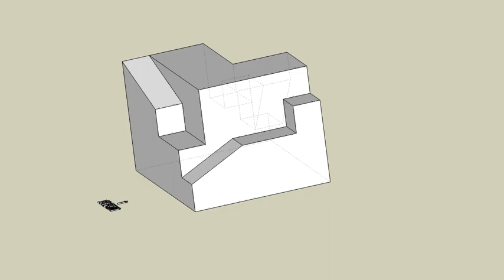育才出版測驗本第52頁-等角圖展示